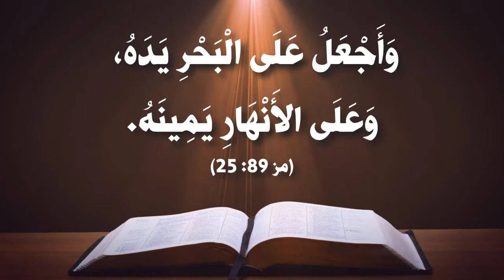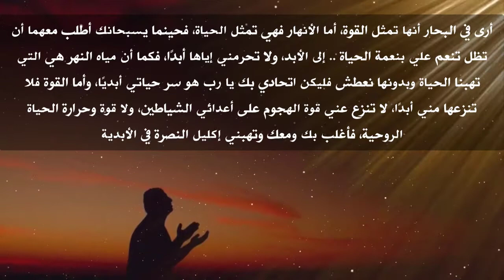الحلقة (128) 365 يوم تسبحة - الهوس الثالث - باركي الرب أيتها البحار والأنهار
365 يوم تسبحة هي سلسلة يومية متاحة على قناة اليوتيوب (اللينك موجود بالأسفل)
وبيميز السلسلة دي إنها:
1- يومية
2- بنتعلم نصلي ربع واحد باللغة القبطية واللغة العربية
3- بنتعلم معاني الكلمات القبطية في كل ربع
4- بنربط الربع ده بنصوص أخرى من الكتاب المقدس
5- وفي الآخر بنصلي بمعاني الربع ده علشان يكون قريب مني
6- كل ده في دقيقة ونص
الهدف من السلسلة:
إننا نقدر نحقق اللي قاله معلمنا بولس الرسول في كورونثوس الأولى إننا "نُصَلِّي بِالرُّوحِ، وَُنصَلِّي بِالذِّهْنِ أَيْضًا. ُنرَتِّلُ بِالرُّوحِ، وَنُرَتِّلُ بِالذِّهْنِ أَيْضًا." (1 كو 14: 15)، فماتبقاش اللغة بالنسبة لنا عائق وماتبقاش التسبحة بالنسبة لنا مملة.
التسبحة جميلة ومليانة معاني غنية جدًا بعمق وروحانية وإيمانية عقائدية وفي نفس الوقت سهلة وبسيطة، وحاليًا وصلنا للهوس الثاني والحلقة رقم 73.
حلقات سلسلة 365 يوم على بعضها على اليوتيوب على اللينك ده:
حلقات لحن تين ثينو كلها في ال playlist دي على اليوتيوب:
 حلقات الهوس الأول كلها في ال playlist دي على اليوتيوب:
 حلقات لبش الهوس الأول كلها في ال playlist دي على اليوتيوب:
 حلقات الهوس الثاني كلها في ال playlist دي على اليوتيوب:
 حلقات لبش الهوس الثاني كلها في ال playlist دي على اليوتيوب:
وكل يوم هايوصلك الربع الجديد من 365 يوم تسبحة 🙏🙏